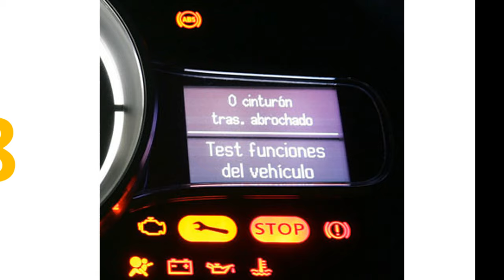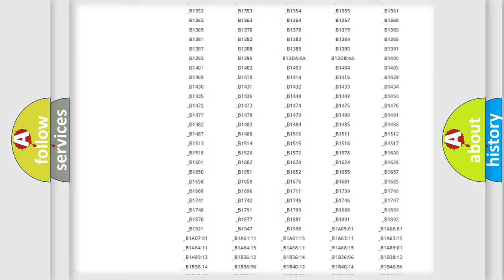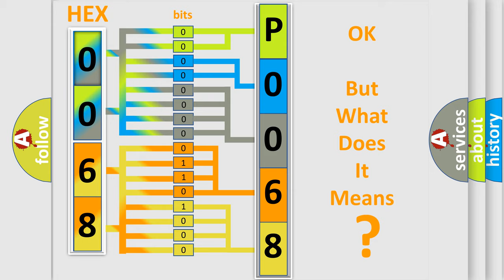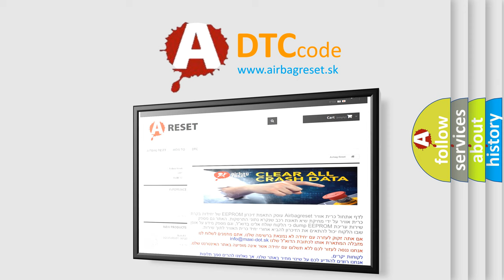DTC Lexus P0068 Short Explanation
Contents:
0:21 Basic DTC analysis according to OBD2 protocol standard.
1:48 Insight into programming
2:58 A diagnostically understandable description of the Diagnostic Trouble Code
3:05 Basic error definition

Make:
Lexus
Code:
P0068
Definition:
Invalid Data Received from ECM Bus Signal Checksum Error
Description: